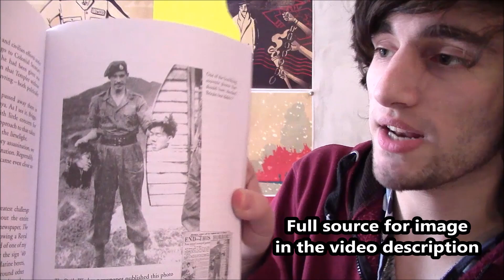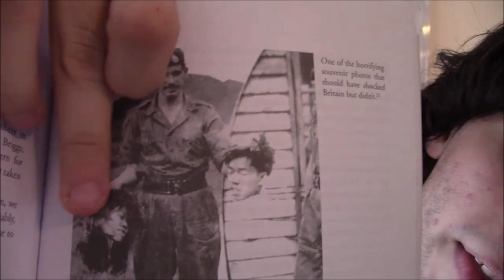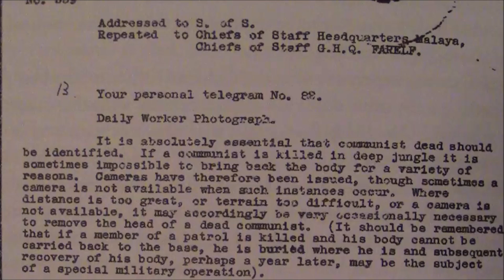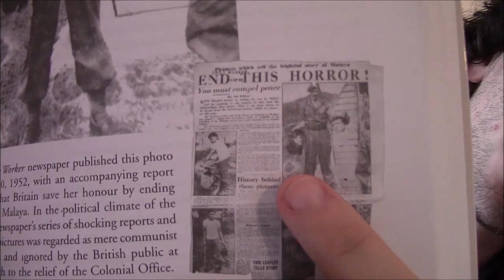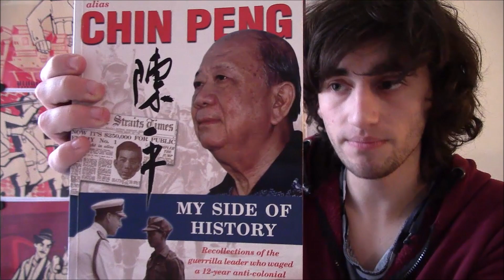Britain's Vietnam: The 'Malayan Emergency' (1948-1960)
Almost everybody knows about the USA's battle against communists in the south east Asian country of Vietnam, but who has heard of the British Empire's battle against communists in the south east Asian country of Malaysia?

Figure 3:
Photo can be found on page 151 of Chin Peng's book 'My Side of History'.

Figure 4:
A close up of a telegraph message sent from General Templer of the British Empire to the British Secretary of State for the Colonies. The full document can be found on page 306 of Chin Peng's book 'My Side of History'.

Books of interest:
My side of History - by Chin Peng
Labour: A Party Fit For Imperialism - by Robert Clough